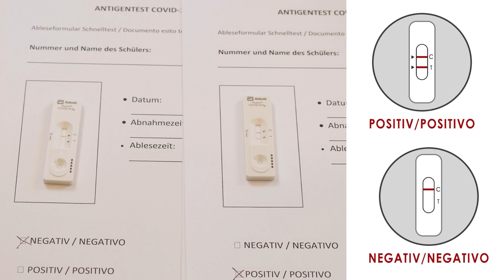Nasenflügeltest (Kurztutorial) - Test nasale (tutorial breve)